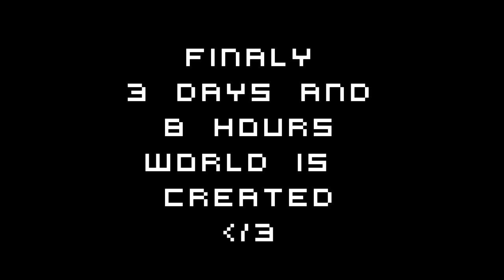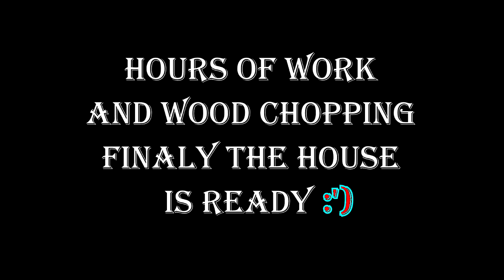Making A Perfect House In Minecraft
Making A Perfect House
And Leave A Commend Bellow.. Peace!!!

Song Titles:
1. Ariana Grande - Problem ft. Iggy Azalea
2. The Fault In Our Stars I Charli XCX - Boom Clap
3. Jason Derulo - "Wiggle" feat. Snoop Dogg